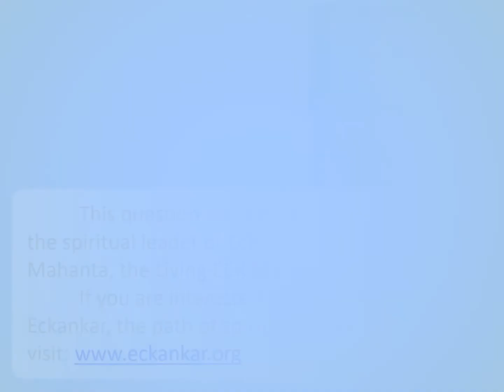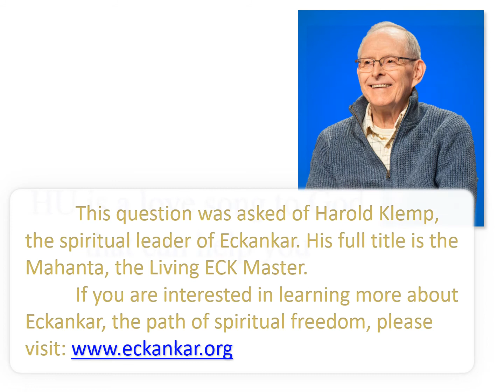Happiness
Q: “How can we be happy when we have difficult experiences in our life?
        A: “Usually we’re not happy then. The difficulty takes up all our time and attention. But it’s later, when an old relationship, for example, is replaced by a new and better one, that the sunbeam of happiness again finds us.
        “Life is a stream of happy and unhappy experiences, because that leads to Soul’s purification.
        “How do get by in the dark times? Try to give love to someone, especially then.”
--Harold Klemp, A Modern Prophet Answers Your Key Questions about Life, Book 2, p.80